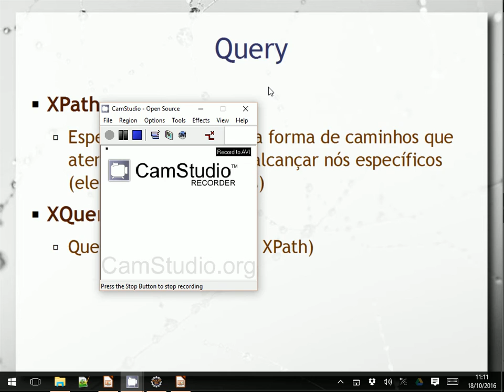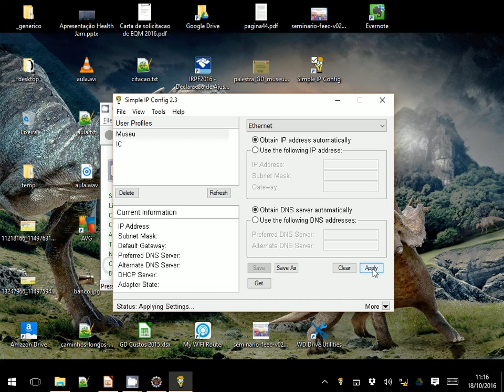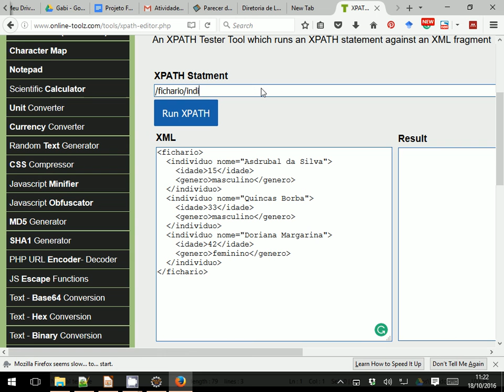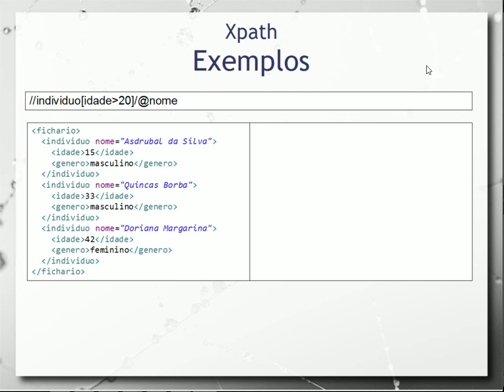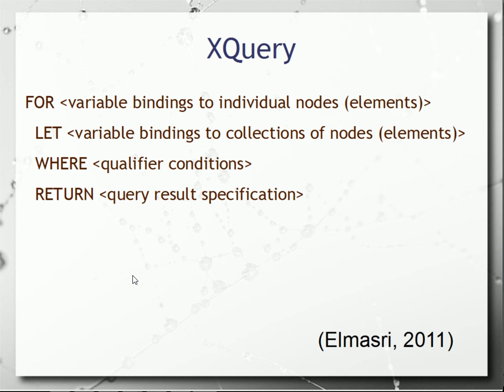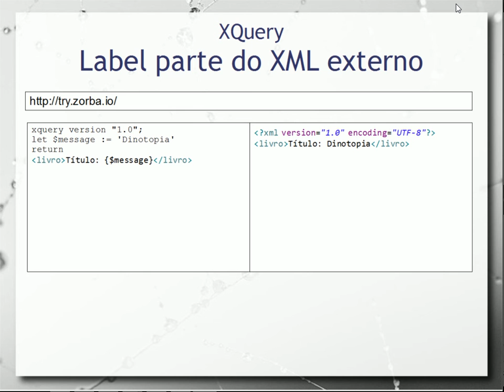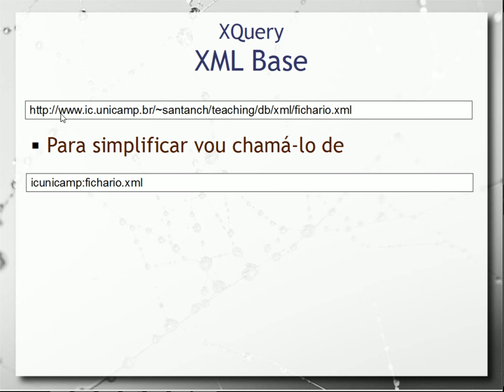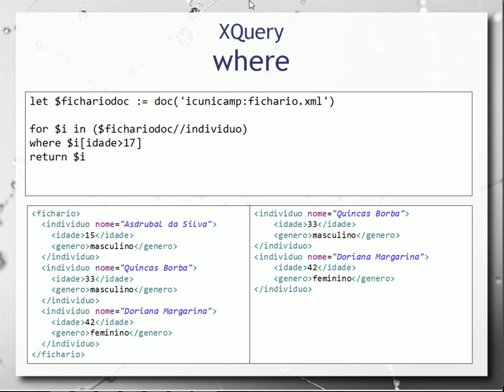XPath e XQuery (Banco de Dados na Web) - Aula 14 - Bancos de Dados 2016.2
Continuação da aula de Banco de Dados na Web & XML com ênfase em query em XML. Prática mostrando os conceitos de XPath e XQuery para realizar queries em XML. e XQuery no Zorba Estrutura de um caminho XPath, incluindo delimitadores hierárquicos, referências a elementos/atributos e filtros. Estrutura FLWOR em XQuery: FOR, LET, WHERE, ORDER BY e RETURN.